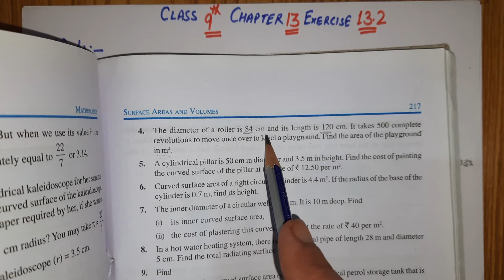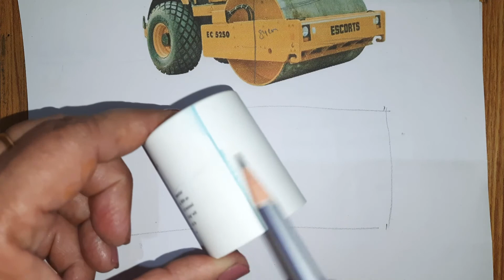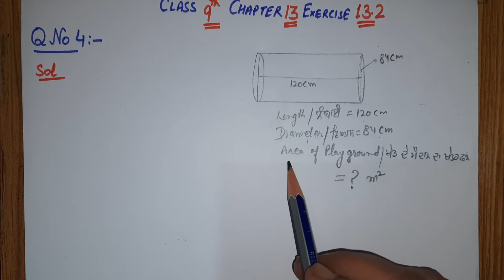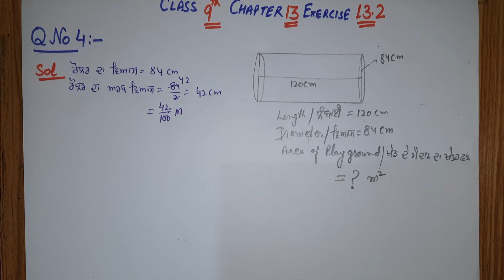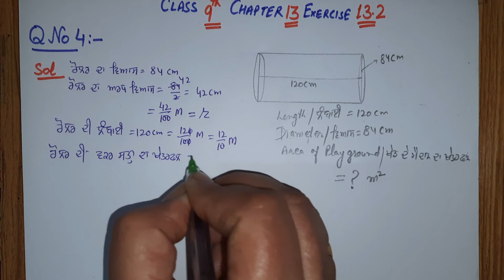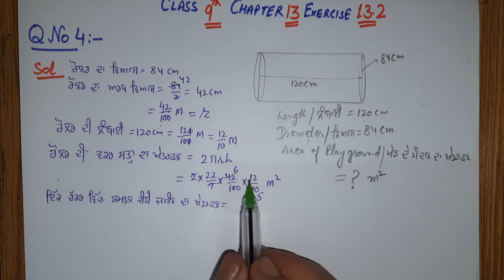CLASS 9 - MATH / CHAPTER 13/ EXERCISE 13.2 /QUESTION NO 4 # SURFACE AREA AND VOLUME